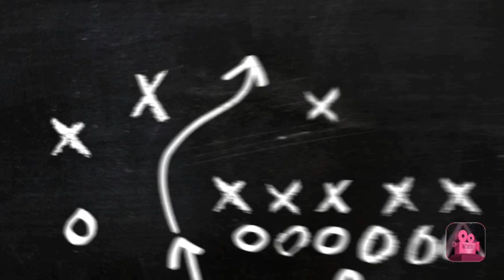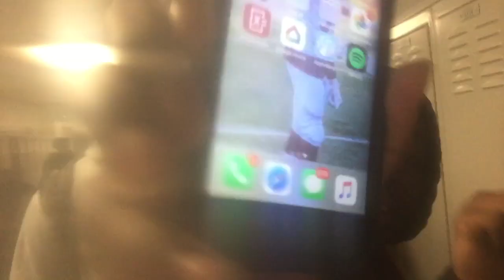A day at Hillside High School